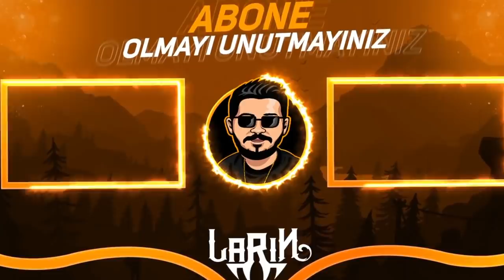YASAK YİYEN PRO OYUNCULAR - Brawl Stars